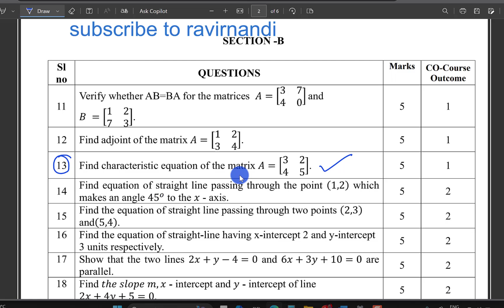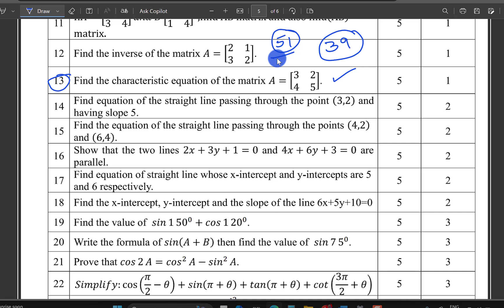05 || characteristic equation || 39 marks || Diploma Maths 2024 Reduced Syllabus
📱 Join RAVIRNANDI WhatsApp Group:
Join RAVIRNANDI WhatsApp group to get free study materials and stay updated.

Welcome to our special Karnataka Diploma 2024 Maths Passing Package! 🎉 In this video, Ravi R Nandi will guide you through the ultimate study plan to score 78 marks by focusing on just two chapters. 📚

Expert guidance by Ravi R Nandi
Simplified explanations of key concepts
Tips and tricks to maximize your score
Ideal for last-minute preparation
📝 Chapters Covered:

Don't miss out on this opportunity to excel in your exams with minimal effort.